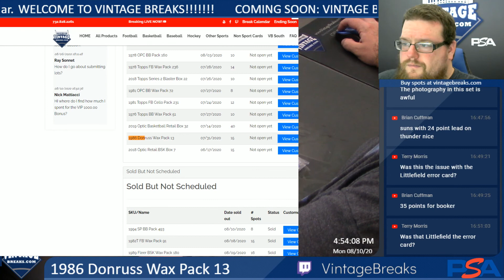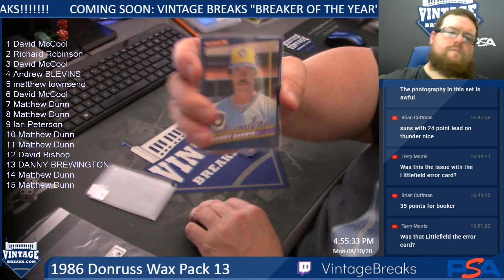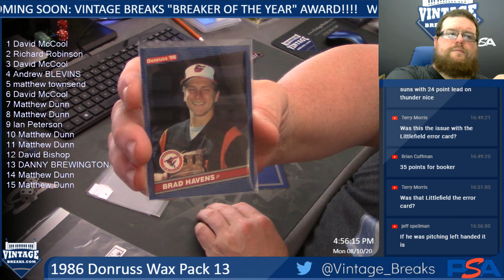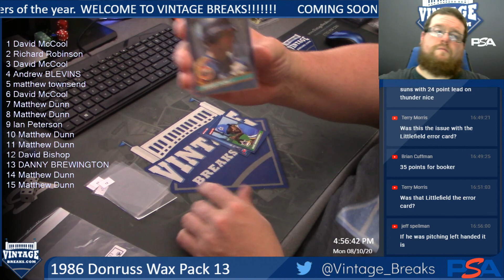8-10-20 1986 Donruss Wax Pack 13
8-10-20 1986 Donruss Wax Pack 13